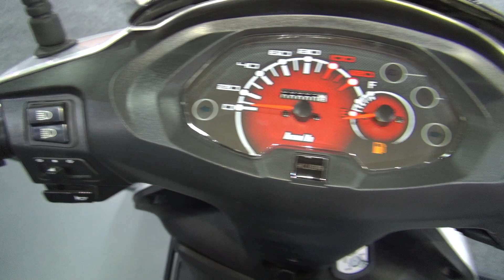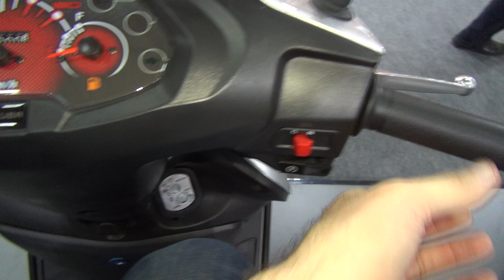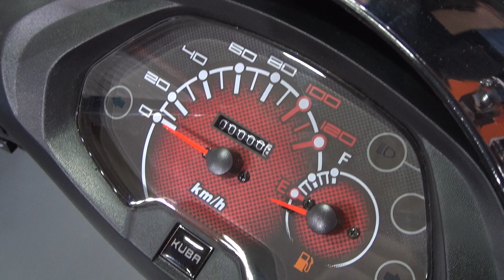Kuba Rocca 100 (2020) Exterior and Interior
2020 Kuba Rocca 100 motorcycle seen from outside and inside. The vehicle has single-cylinder, 4-stoke, 99 ccm engine. Transmission is automatic. Max power 6.03 hp at 7,500 rpm. Max torque 6.50 Nm at 6,000 rpm. Benzine fuel. Air cooled. Electric start. Front brake disc. Rear brake drum. Front tire 90/90-12". Rear tire 3.50-10". Length 1,840 mm. Width 650 mm. Height 1,120 mm. Wheelbase 1,280 mm. Weight 98 kg. Max payload 248 kg. Fuel tank 6.75 l. Licence A1. Color is White.